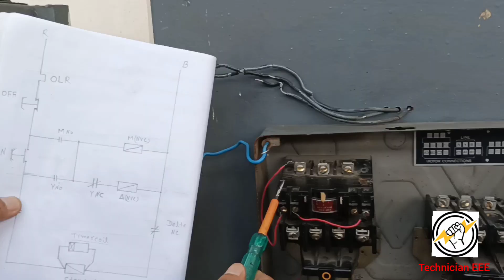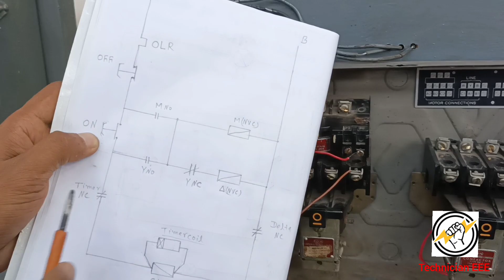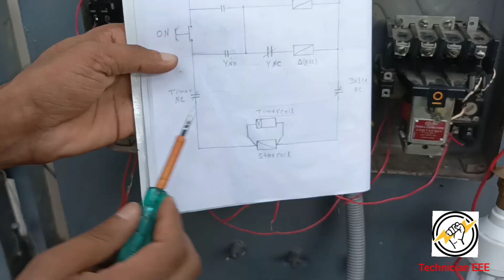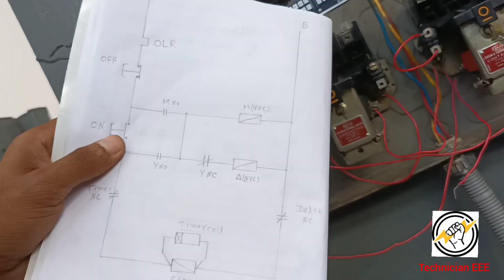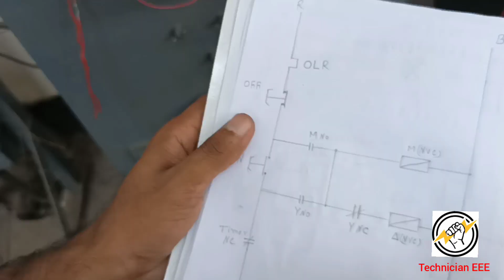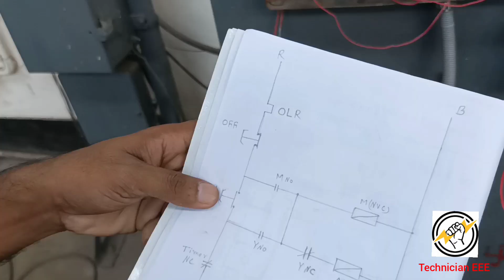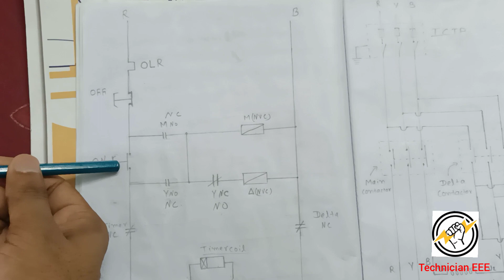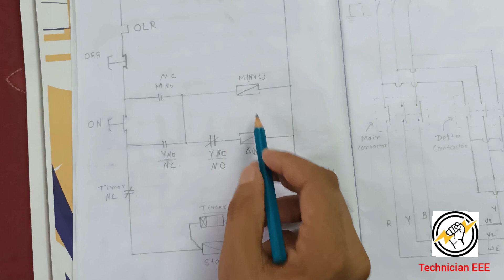PART-1| Automatic Star Delta Starter Control Circuit | Star Delta Starter connection | starterwiring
Star- Delta Starter Control Wiring |Auto Star Delta Starter | Technician EEE

Hello, Friends today you watch here how to wire Star - Delta Starter Control wiring |